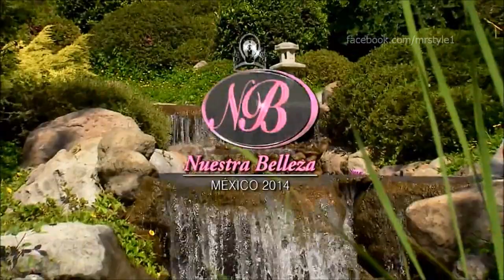Nuestra Belleza México 2014 - Show completo HD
El pasado 25 de octubre se realizo en los jardines de México en Jojutla, Morelos la edición número 21 del certamen Nuestra Belleza México, donde Wendolly Esparza originaría del estado de Aguascalientes se alzó con el máximo título de belleza.

Video cortesía: Beto Robl /Tijerita  (canal youtube)

Las concursantes fueron:

Aguascalientes - Wendy Esparza
Baja California - Gabriela Bibayoff
Baja California Sur - Adela Cazarez
Chiapas - María Fernanda Córdova
Chihuahua - Yaritza Castillo
Coahuila- Angela del Rio
Colima - Lorena Sevilla
Distrito Federal - María Fernanda Garduño
Durango - Yeraldi Barraza
Estado de México - Lizbeth Bravo
Estado de México - Vanessa Acero
Guanajuato - Hilda Margarita Jiménez
Hidalgo - Oriana Barrera
Jalisco - Alessa Bravo
Jalisco - Karina Martín
Michoacán - Michelle Garibay Coco
Morelos - Mariela Sanders
Nayarit - Xitlaly Anaid López
Nuevo León - Alejandra Medina
Oaxaca - Nayra Garibo
Puebla - Fernanda Pulido
Querétaro -  Karen Saldaña
San Luis Potosí . Azucena Moro
Sinaloa - Steffy Unzueta
Sinaloa - Kynué Mascareño
Sonora - Yamelin Ramirez
Tabasco - María José Taboada
Tamaulipas - Sandra Ahumada
Tlaxcala - Samantha González Rubio
Veracruz - Zara Lorena Ichante
Yucatán -  Renata Rábago
Zacatecas - Marleth Pinedo